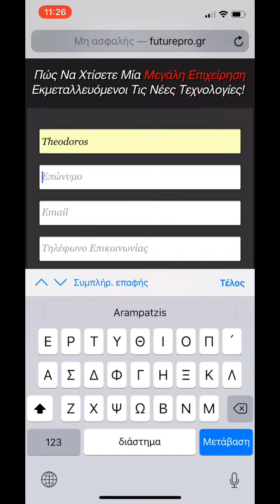Ξέρεις Τι Είναι Το Niche Marketing; [MLM Tip]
- ΘΕΛΕΙΣ ΝΑ ΓΙΝΕΙΣ ΔΙΑΡΡΗΚΤΗΣ;
- ΡΩΤΑ ΜΕ ΠΩΣ

Πριν λίγο είδα μία διαφήμιση από το πολύ γνωστό site/app, Wish, το οποίο είναι ένα πολύ καλό παράδειγμα του λεγόμενου «Niche Marketing”
Να εστιάζουμε δηλαδή σε μία συγκεκριμένη κατηγορία ανθρώπων.

Εσύ εστιάζεις σε μία συγκεκριμένη κατηγορία ή προτιμάς να διαφημίζεσαι σε όλους και για όλα;